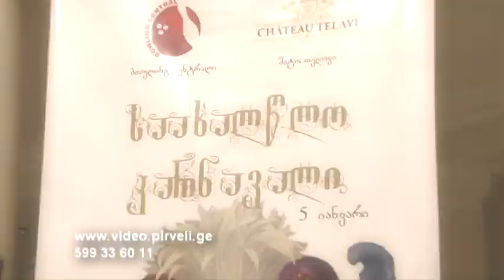karnavali konservatoriashi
video da foto gadageba 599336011